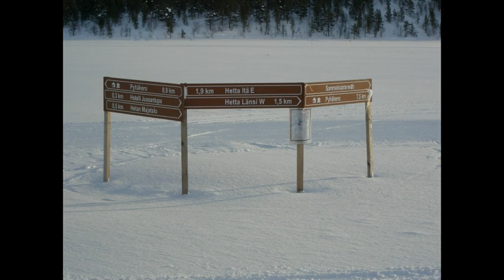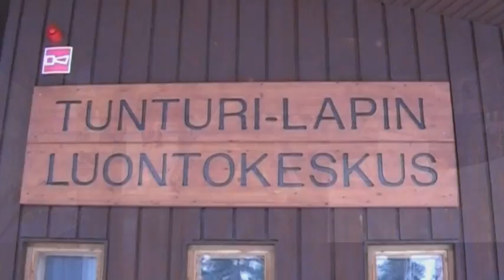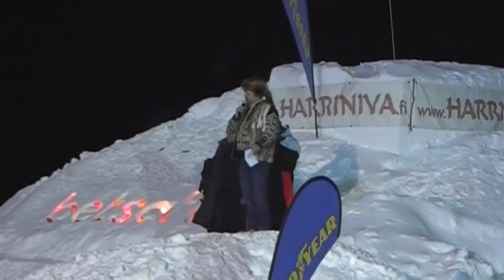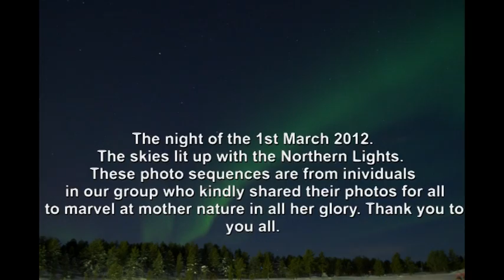Hetta-Finland 2012 Holiday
This is a video of our holiday to Hetta Enontekio, a town in Finland. The holiday was organised to see the Aurora Borealis. There were lots to do too :- Cross country skiing, Snowshoe walks, Evening snowmobile rides, a visit to the Ice Castle, Sledding with the Hetta Huskies and a lot more. It was ticked off my wife's bucket list. At first we had only glimpse of the Aurora, it teased us for most of the week. Then as you will see, a spectacular show with a 'wow factor'. Thank you to all the friends who contributed to the Aurora sequence in our group.